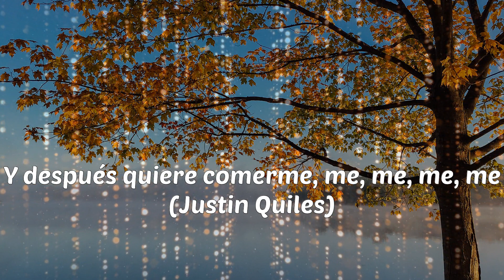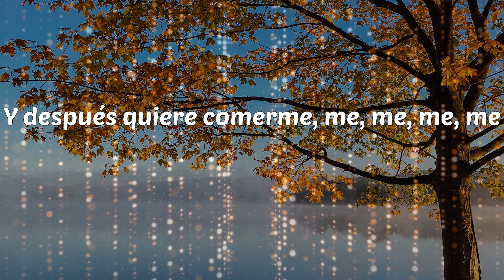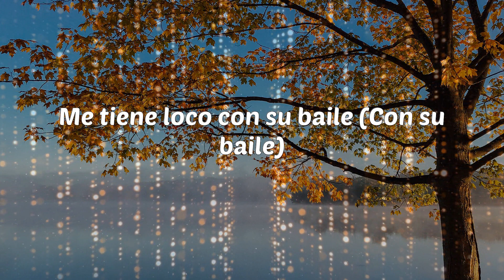Justin Quiles - Tu Pollo (Lyrics)